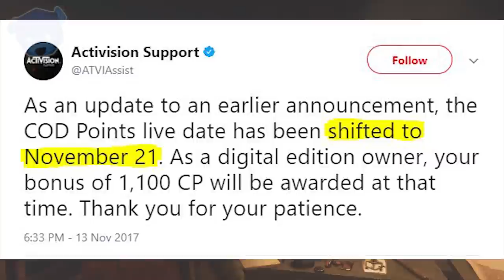WWII Zombies ☆ NEW MAJOR HANK RIDEAU! HQ UPDATE!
Call of Duty: WW2 Zombies News! Headquarters Social Space! New Zombies Vendor! Major Hank Rideau! The Final Reich Update!